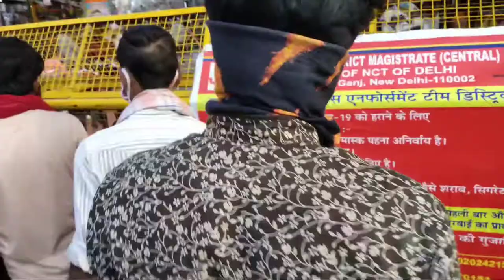SADAR BAZAR SEALED || PATRI MARKET CLOSED || SHRESHT VLOGS